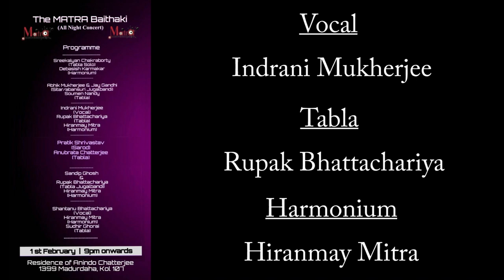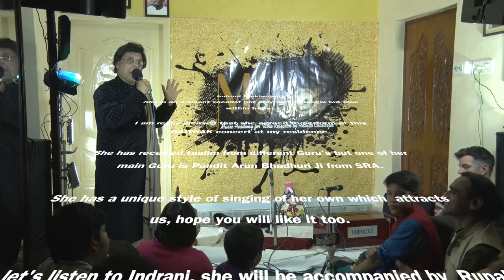Indrani Mukherjee Vocal | Deepchadi | Kabir | The MATRA Baithak @ Anindo Chatterjee Residence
Vocal - Indrani Mukherjee
Tabla - Rupak Bhattacharya
Harmonium - Hiranmoy Mitra
To know more about Indrani Mukherjee

                                        INDRANI MUKHERJEE
Indrani’s great artistic repertoire and exceptional aesthetic sensibility leaves an indelible impression on the minds of her audiences and critics alike.
Initially started learning with her Mother and from her maternal Grand Father Shri Sanjib Banerjee.
In1996, Indrani was selected as a scholar of the prestigious ITC Sangeet Research Academy, Calcutta and came under the able guidance of Pandit Arun Bhaduri, and continued her Taalim for more than 20 years.
 Since 2012 Indrani is learning with Vidushi Manju Sundaram Ji.
She also pursued her learning with the Late Vidushi Purnima Choudhury Ji and took Taalim for few years with the Late Pandit Ramashray Jha Ji .
Indrani is an “A” graded Artist of All India Radio & Television in Khayal and Thumri. She is an empanelled Artist of ICCR (Indian Council for Cultural Relations), Festival of India Abroad (Outstanding Category) and Spic Macay. She is also a graduate from Burdwan University.
Performed in some Important concerts in India, such as– Sawai Gandharva Bhimsen Mahotsav- Pune, Saptak - Ahmedabad, Baba Harivallabh Sangeet Mahasabha- Jalandhar, Swar Zhankar (Pune), Dr.Basant Rao Deshpande Sangeet Smiriti Samaroh- SCZCC Nagpur, Thumri Festival – Sahitya Kala Parishad - New Delhi, Guru Kelucharan Mahapatra Award Festival (Bhubaneshwar), Sangeet Bihaan- Sangeet Natak Academy (Patna), Ravi Shankar Centre- RIMPA Festival (New Delhi 2016 & 2017), Serendipity Arts Festival (Goa), West Bengal State Music Academy Annual Music Festival (Kolkata) to name a few.
Beside performing important concerts and Festivals in India, Indrani has performed major concerts and Festivals in USA, Europe, Canada and Middle East, represented India in some important Festivals like – Magie dex Voix(France), International Mugam Festival (Baku, Azerbaijan), Oriental Landscape Festival (Damascus, Syria), to name a few
Some Other Concerts and Festivals in Abroad where Indrani has performed are-
Darbar Festival (London, UK),Learn Quest Music Conference (Boston, USA), Eastman School Of Music (Rochester University, USA), Indian Fine Arts Academy San Diego (San Diego, USA), Pandit Jasraj School Of Music (Vancouver, Canada),  Raga Mala (Calgary & Edmonton, Canada), Ali Akbar College Of Music (Basel, Switzerland), Musse Guimet (National Museum for Oriental Art and Culture, Paris), Oriental Festival (France), Citadel of Damascus and Aleppo(Syria), Music Hall-Lebanon, Rezpect Festival (Prague),Bose Blue Note Jazz Fest (Paris), Cully Jazz Fest(Swiss), Paleo Festival (Swiss), Montreal Jazz Festival (Canada), London Jazz Festival, to name a few.
Beside teaching in India, she also conducted vocal workshops in Ali Akbar College Of Music (Basel, Switzerland), Governor’s School in Winston Salem (North Caroline, USA), Governor’s School in Raleigh (North Caroline, USA),Pandit Jasraj School Of Music Thumri Workshop (Vancouver, Canada),Sarb Akal Music Society (Calgery, Canada),Conservatory of Angers – France, Higher Institute Of Music, Damascus-Syria,  Workshop Demonstration – Spic Macay, Kota- Rajashthan and some other places.